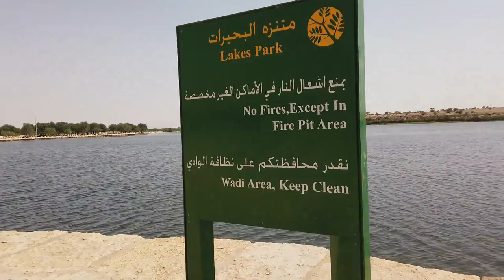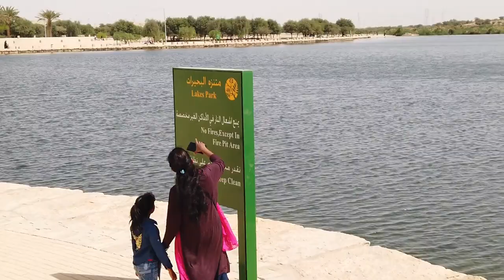Al Hair Lake park | Riyadh Trip VLOG | PART 3 | Fun@H&MWorld